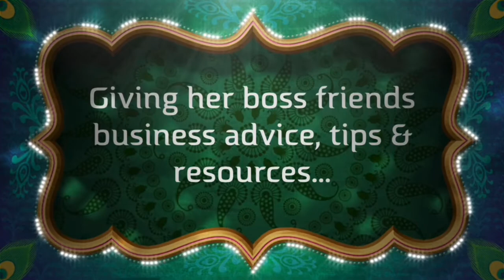It’s Giving BUSINESS BADDIE | Makeup + Photoshoot Vlog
Everybody loves a good behind the scenes Vlog! Come join me at my BUSINESS BADDIE photoshoot.💕
Keira Iman, Gypsy Haircare CEO
Gypsy Haircare, LLC.
Photographer IG: @ShotByBOA
Makeup Artist IG: @D.ejjj